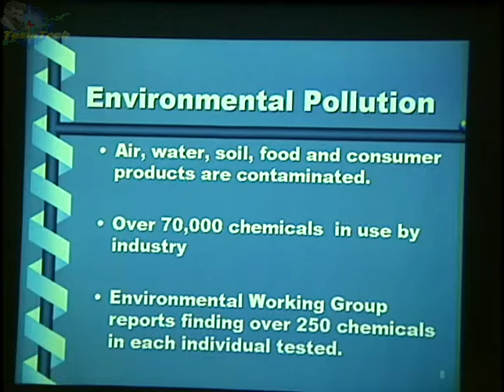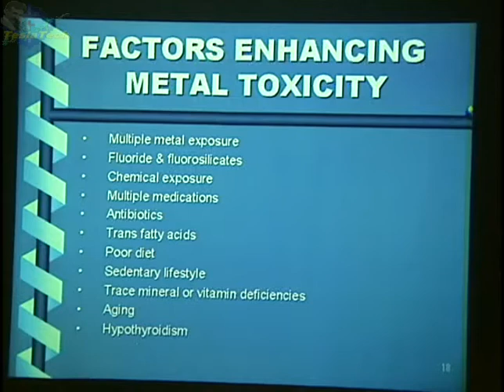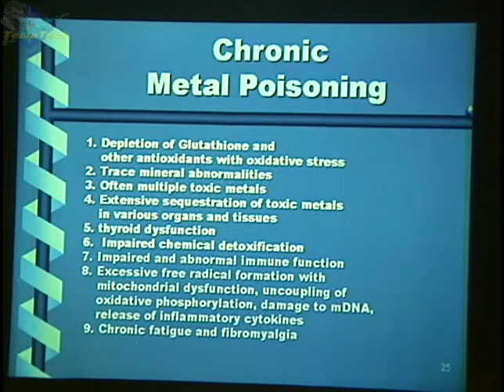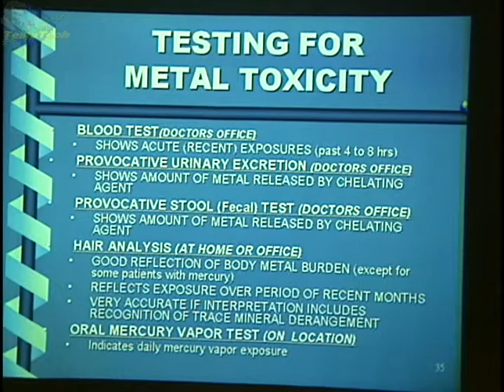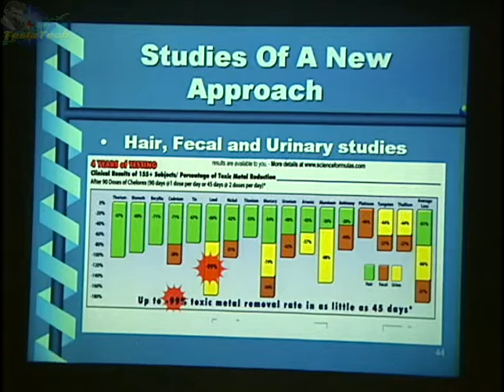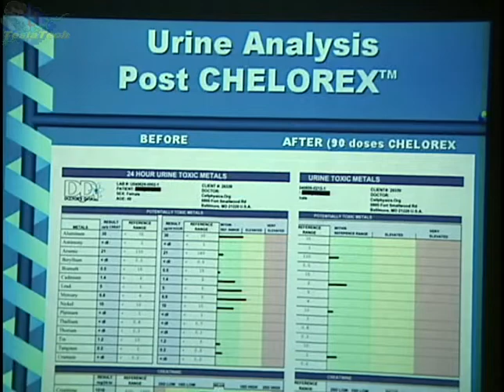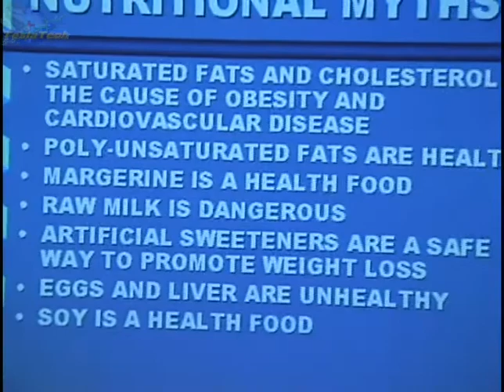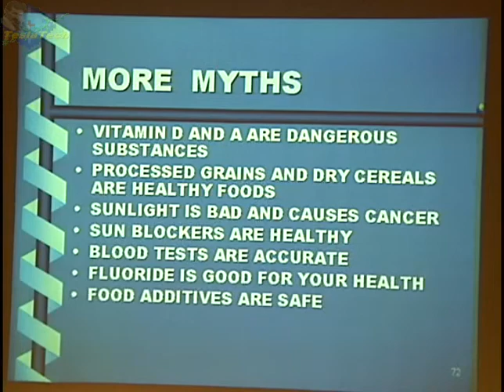Alan Greenberg MD - Metal Toxicity - a 21st Century Epidemic, Extraordinary Tech Conference, 2007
Alan Greenberg MD - Metal Toxicity - a 21st Century Epidemic